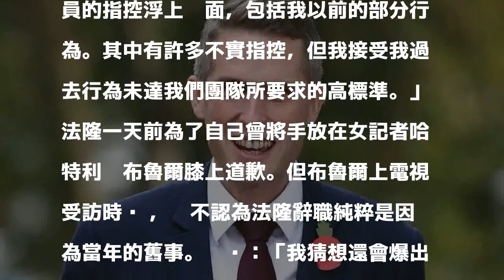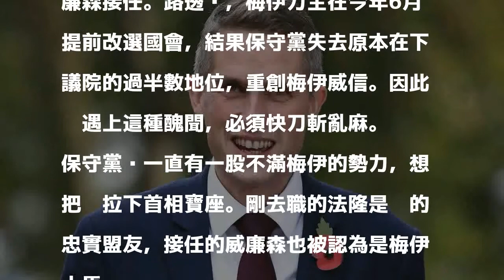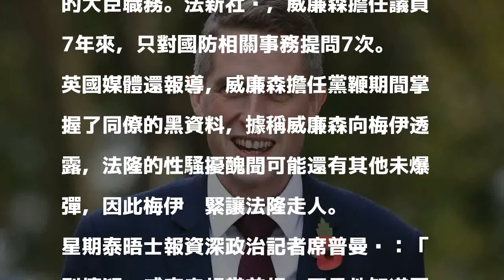41歲新秀議員接國防大臣 下屆英相人選？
41歲新秀議員接國防大臣 下屆英相人選？

發表評論評論如下。